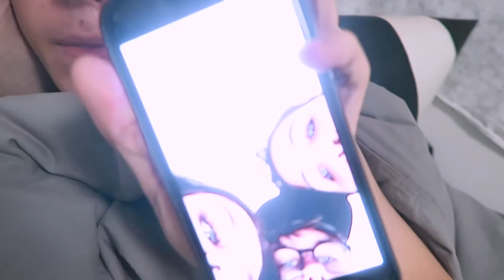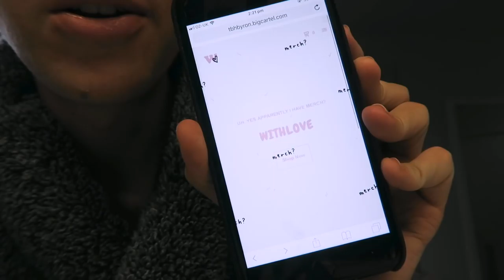spilling some exclusive tea (vlogmas day 22)